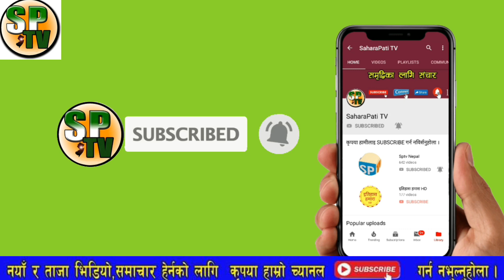भरखरै बाहिरीयो नेपाल र रास्ट्रपति बिच कसैले नसोचेको यस्तो गोप्य कुरा नेपाल एक्कासि रास्ट्रपति निवास